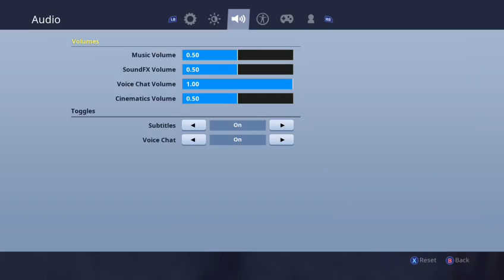Fortnite sqauds and play ground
I hope u guys enjoy

Lilbrado
Ashton
Conner